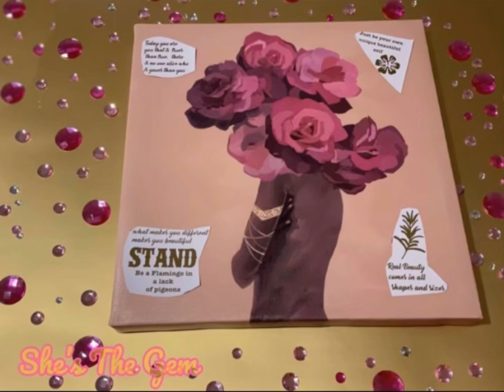Nasty home + sleeping w/ya man + wants u 🔒up + in it 4￼ tangible benefits￼. Take what applies.😘